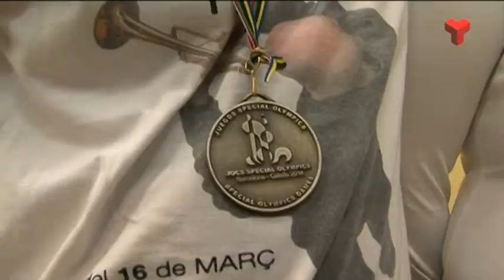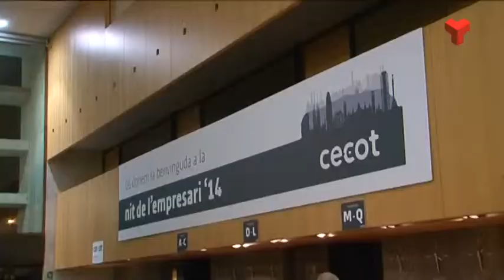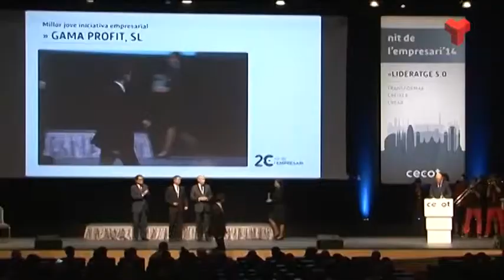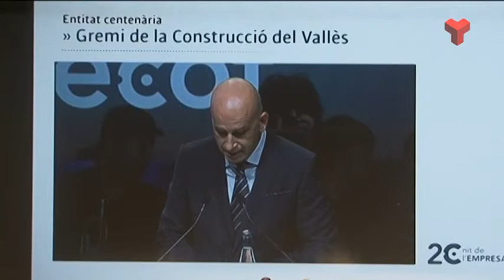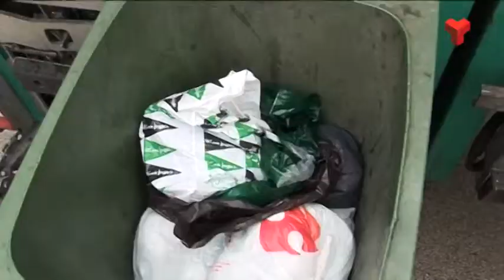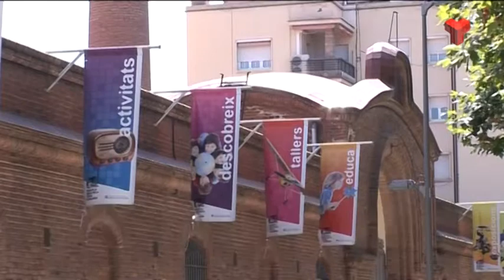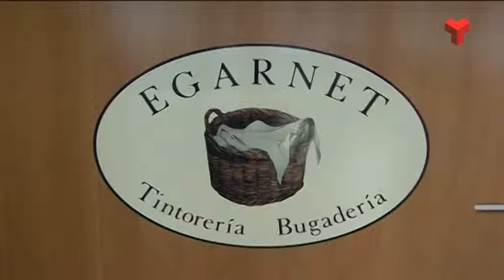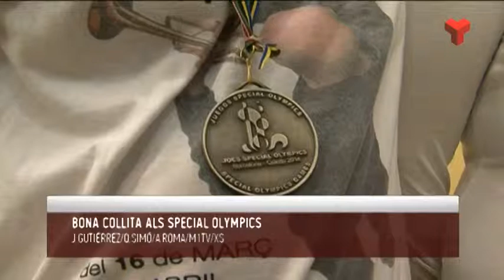Informatiu Vespre dimarts 04-11-2014 de Canal Terrassa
L'Informatiu Vespre de Canal Terrassa Vallès d'aquest dimarts 4 de novembre de 2014, presentat per la Laura Contreras i Joan Gutiérrez.